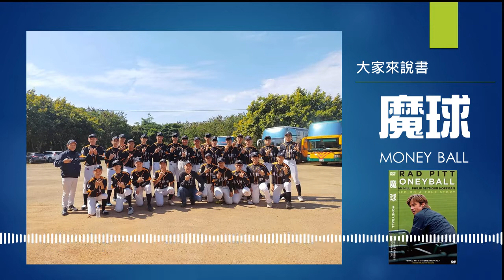大家來說書｜魔球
各位朋友，週一晚安！今天延選好學的〈大家來說書〉單元
為各位分享《魔球》這部由同名小書改編而成的電影。
這本書作者是麥可路易士，中文版由游宜樺翻譯，早安財經出版。

本集重點：
⚡️不同的資源，有不一樣的經營策略
⚡️運用數據分析用事實作決策

對節目有任何想法，想聽我談什麼話題？
都歡迎你在各大平台的留言區提出喔 !
🎧️ 這邊都聽得到【延選好學】Podcast